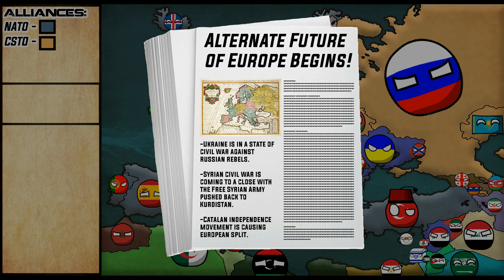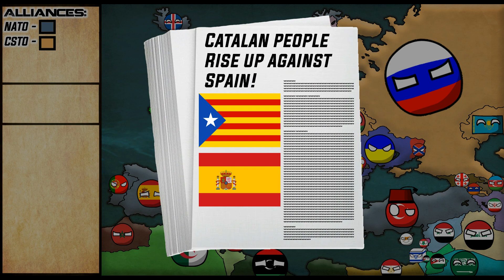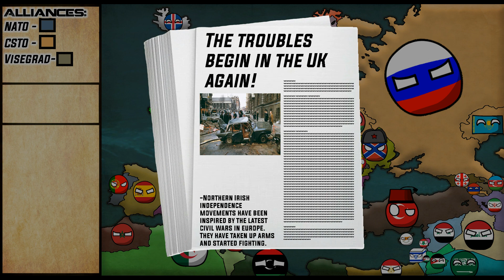Alternate Future of Europe (Countryballs) - Part 1 - French intervention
AFOE PART 1 is here! Tell me an ideas ya have